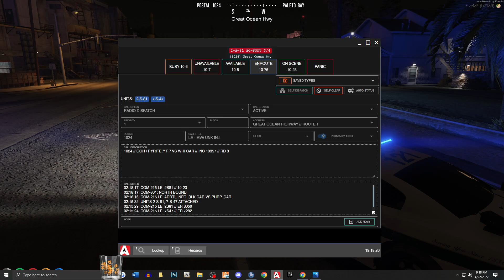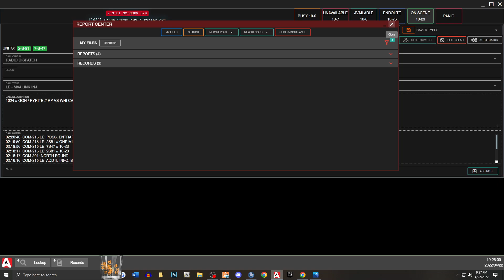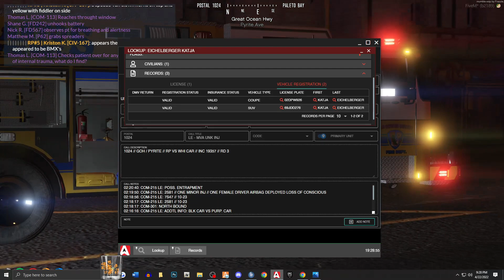GTA 5 FiveM Multiplayer - Brake Failure or Caused by Seizure?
Called for a two vehicle MVA. Vehicle struck from behind at a traffic light. Driver claimed that he had brake falure, but later confesses to having a possible seizure. While investigating MVA, driver has another seizure in front of deputies causing them to call EMS back to scene. GTA 5 FiveM SLRP Multiplayer Law Enforcement on a 64 player server.